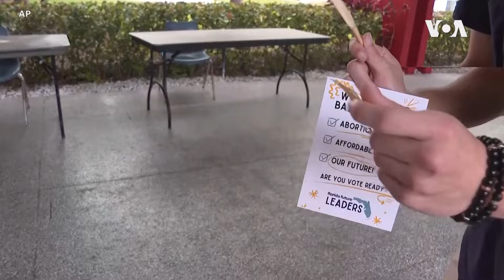Младите во САД поделени: Како да се гласа за кандидати во одмината возраст?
Мнозинството помлади гласачи на овие претседателски избори во САД велат дека посакуваат да избираат некој друг освен Џо Бајден или Доналд Трамп. Дел од тоа е поврзано со напредната возраст на кандидатите. Но, кои се помладите гласачи кои го поддржуваат еден од двајцата? Известува Скот Стернс.